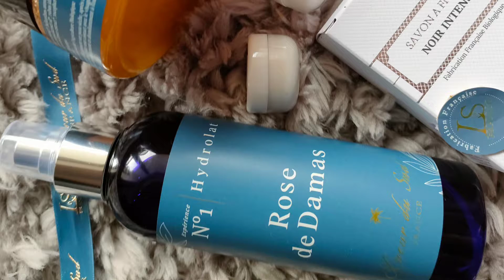Découverte du Soin Visage Lueur du Sud : Un Rituel de Beauté au Naturel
madame échantillon teste : le spray lueur du Sud

J'ai testé: le complément alimentaire LUEUR DU SUD.
C'est un spray qui peut soit être déposé sur le visage en brume ou soit à avaler

N'oubliez pas d'activer la cloche 🔔 pour être averti des prochaines vidéos

Retrouvez mes avis et les jeux concours et partage d'échantillons sur les réseaux et sur le blog